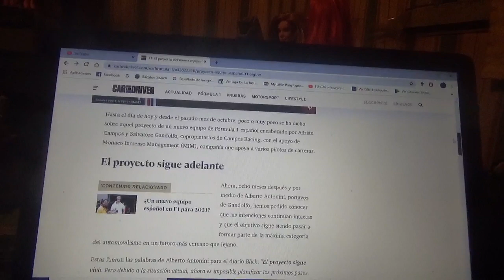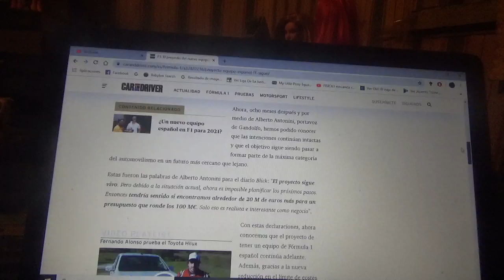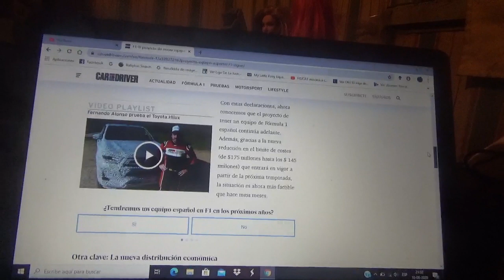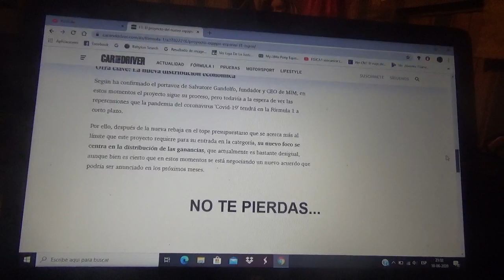El proyecto del equipo español de F1 sigue adelante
Se esperan los próximos pasos de la categoría con el nuevo límite de costes